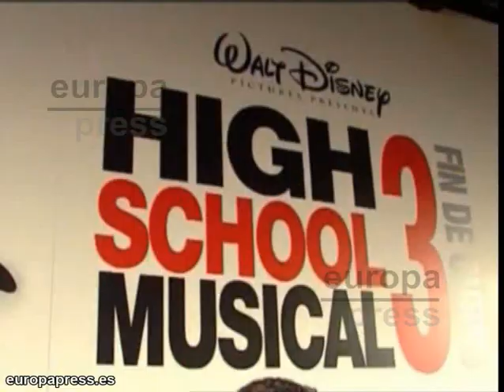Zac Efron, ¿saliendo con Enma Roberts?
Zac Efron no quiere perder el tiempo ahora que está soltero. Tras su ruptura con su compañera en High School Musical, Vanessa Hudgens, el actor se dedica a flirtear con otras estrellas jueveniles. Ahora parece que Efron ha puesto sus ojos en Emma Roberts, la sobrina de la gran Julia Roberts.